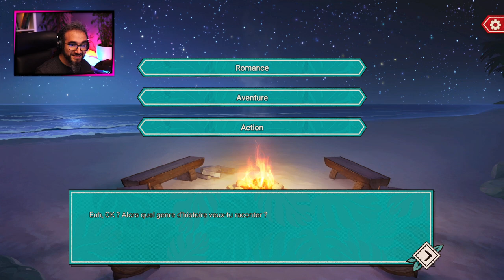LE COEUR A SES RAISONS ● GAMEPLAY FR | HOOKED ON YOU : A DEAD BY DAYLIGHT DATING SIM - EP3